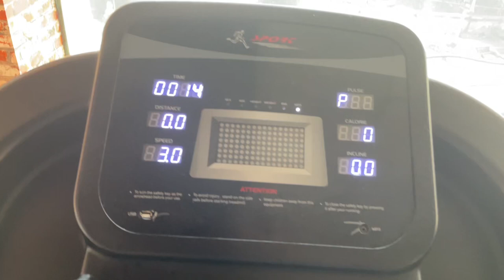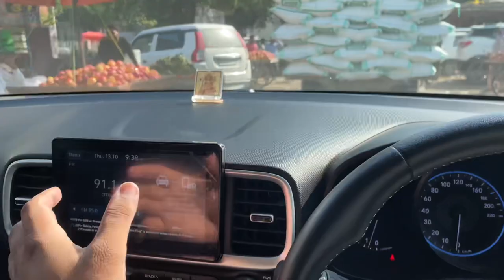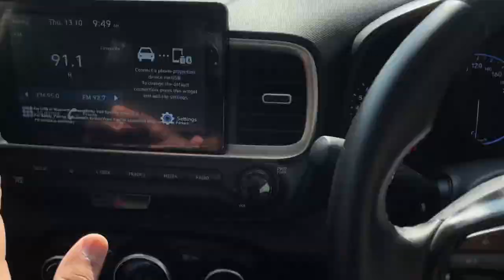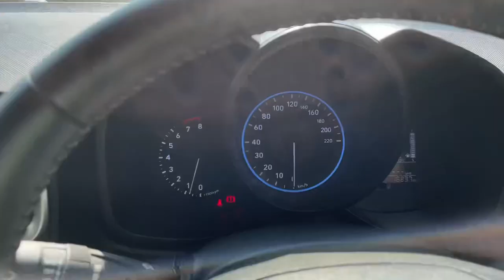Gym me maja Aagya🥵🥵